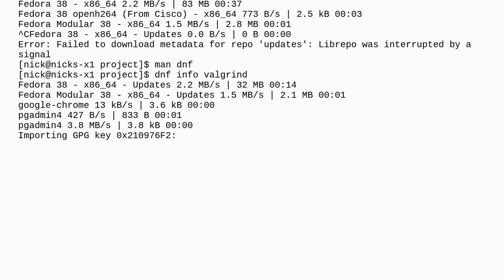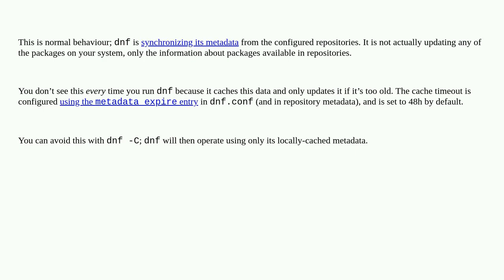Unix: Why did dnf info and dnf search initiate updates Fedora 38?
Why did dnf info and dnf search initiate updates Fedora 38?

A special thanks goes out to the community

  fedora